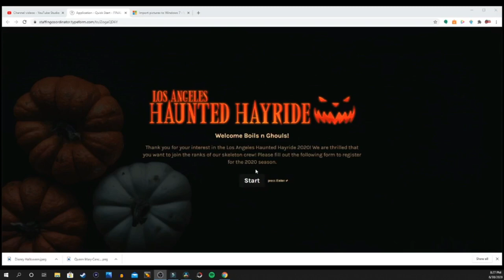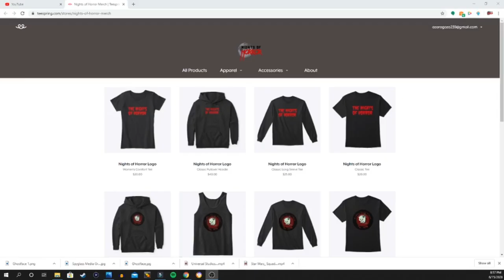Haunt Season 2020 Update!